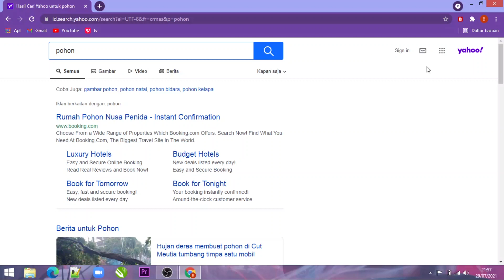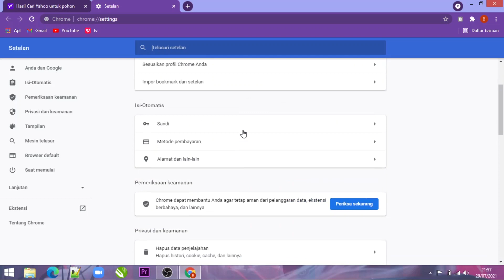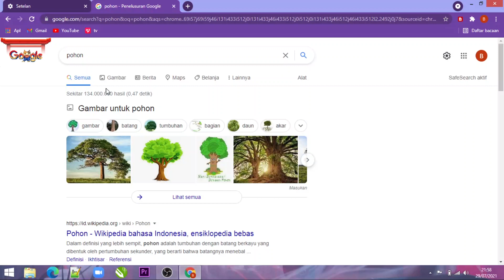Cara Mengubah Mesin Pencarian Dari Yahoo Ke Google MUDAHBANGET#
Cara Mengubah Mesin Pencarian Dari Yahoo Ke Google MUDAH BANGET#

Di vidio kali ini kita akan coba membahas bagaimana caranya mengubah mesin penelusuran crome yang tadinya yahoo! menjadi google
Semoga vidio ini bermanfaat bagi kita semua